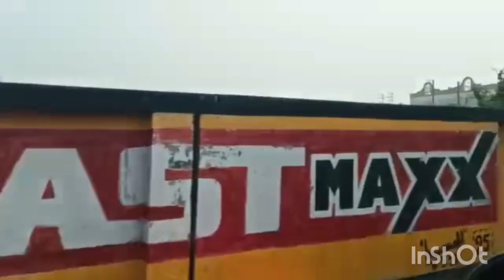Kolkata e ferar pothe..,